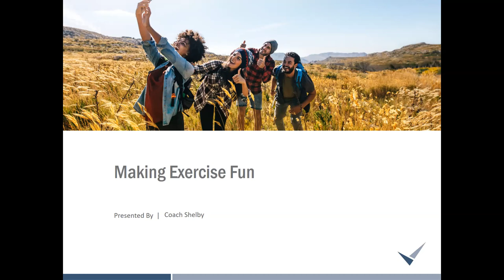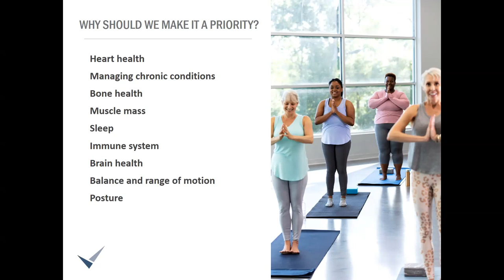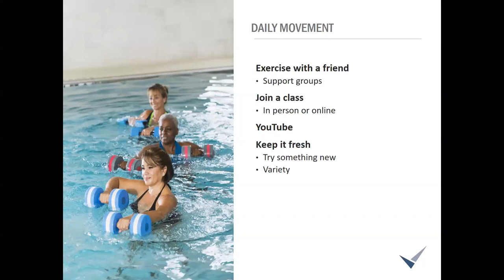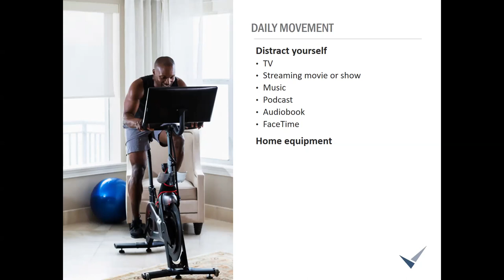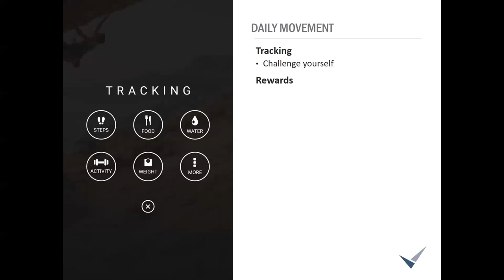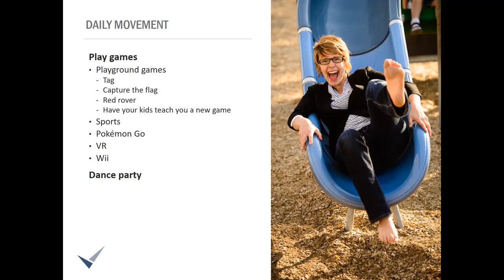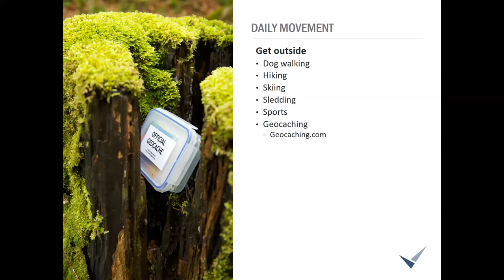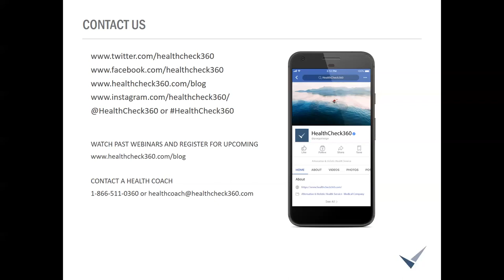Make Exercise Fun | March 2022 Coaching Webinar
Whether you’re new to exercise or looking to take it up a notch, everyone can benefit from learning how to boost their exercise routine, especially if you don’t have one yet!